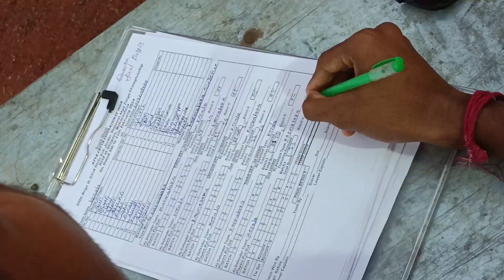ATYA-PATYA 30TH BOY'S AND 23RD GIRLS SUB JUNIOR NATIONAL CHAMPIONSHIP 2023 AT SHEGOAN